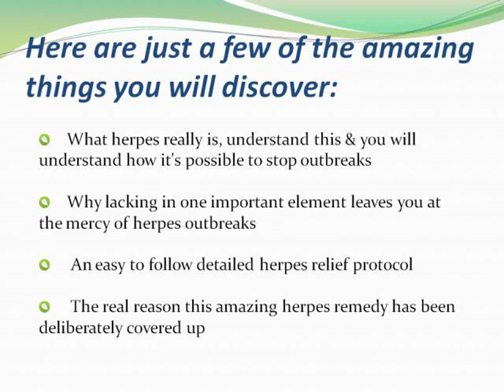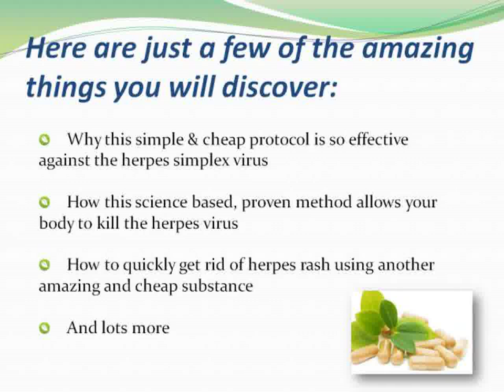get rid of herpes Sarah Wilcox Magical Herpes cure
get rid of herpes Sarah Wilcox
get rid of herpes Sarah Wilcox book
get rid of herpes Sarah Wilcox pdf
Sarah Wilcox